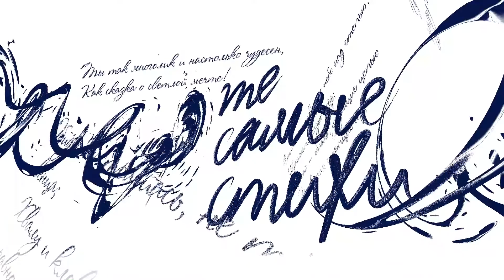«Те самые стихи»: сезон 2, выпуск 7